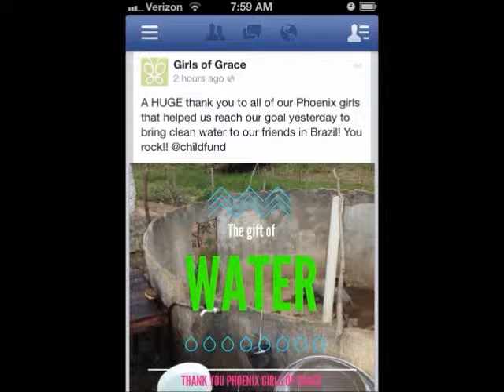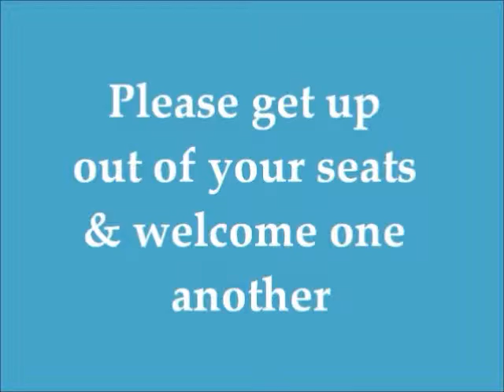FBCFH 9.22.13 AM Announcements